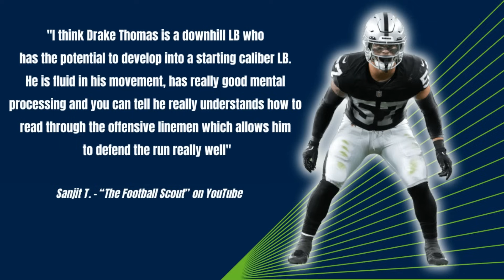WHAT A STEAL! The Seahawks may have found Bobby Wagner's successor on WAIVERS! (Scouting thoughts)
The Seattle Seahawks may have pulled off a major coup on Wednesday, claiming rookie ILB Drake Thomas on waivers after he was released by the Raiders (who wanted him back BADLY). Did they just find their future starting middle linebacker? One scouting source I talk to thinks so, and I'll share his report on Thomas in this episode.

Also. the Seahawks filled out their 16-player practice squad. What do I like about it, and what do I think is still missing?

Plus, the latest on Seahawks injuries and how the roster may change yet again before they play the Rams in week 1.
LINKS!

Become a subscriber on Spotify and get AD-FREE episodes for just .99 a month